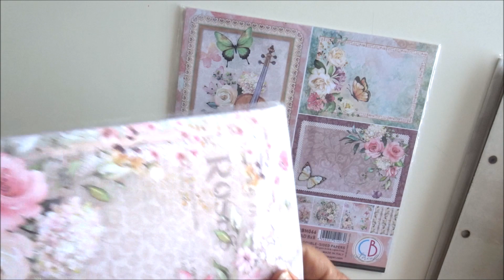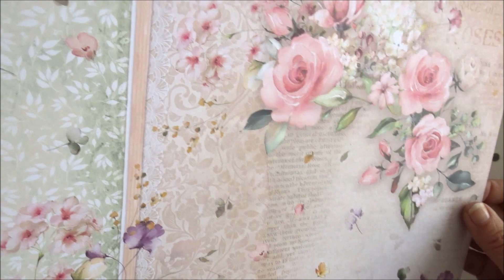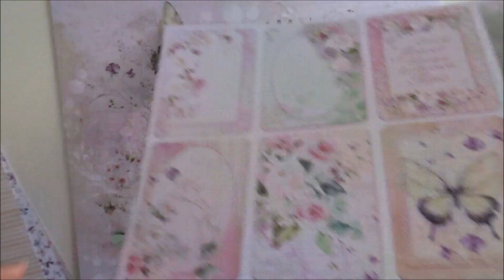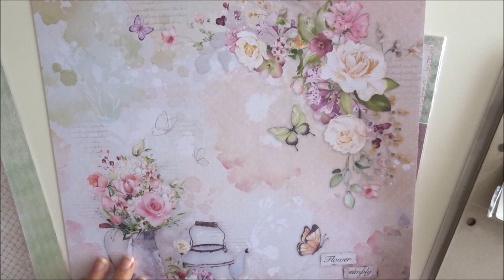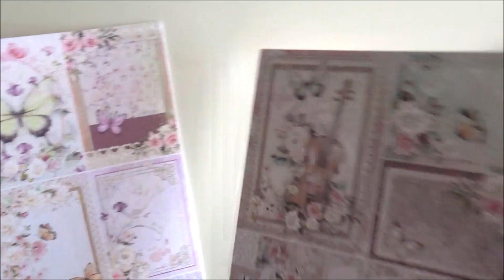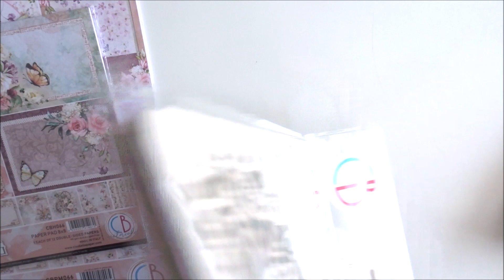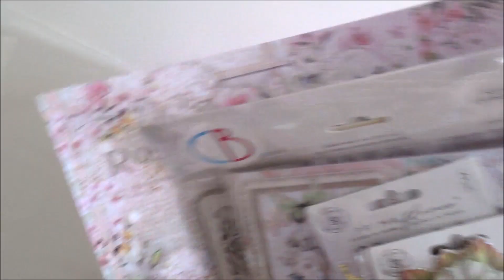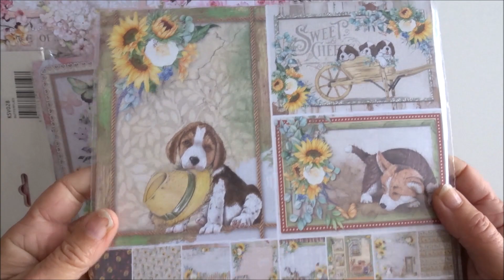Nouveautés Ciao Bella papers